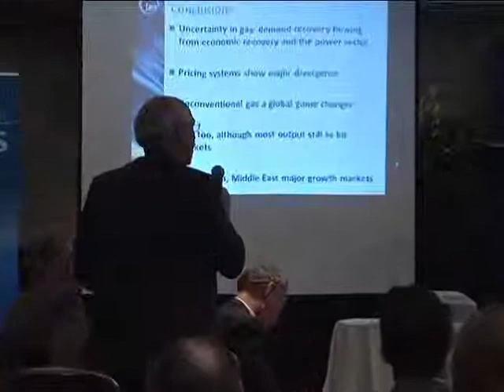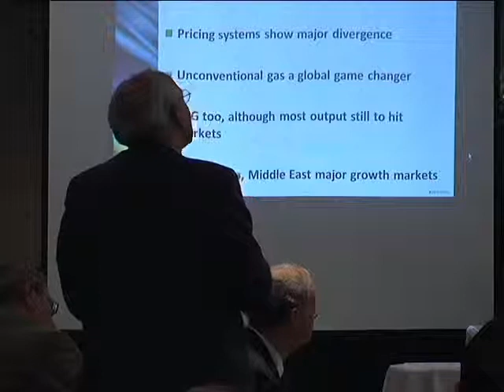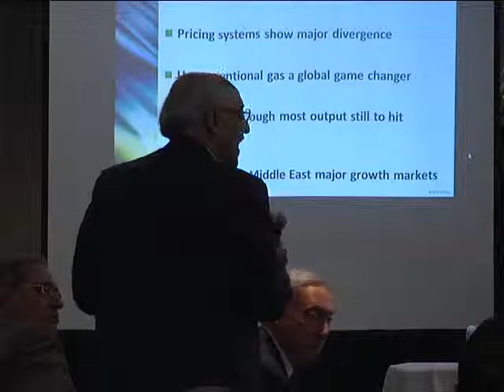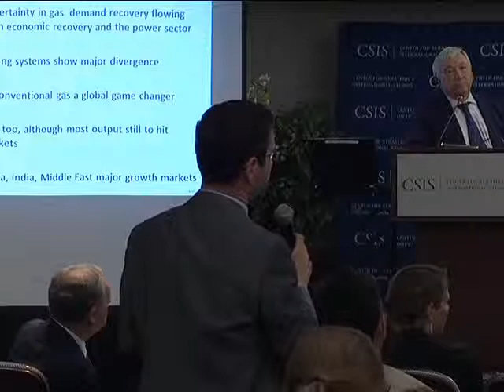Medium Term Oil and Natural Gas Market Review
Critical questions persist over the key oil and gas market drivers likely to prevail in coming years. The new combined IEA publication, Medium-Term Oil and Gas Markets 2010 presents a comprehensive annual outlook for oil and gas market fundamentals for the next several years.